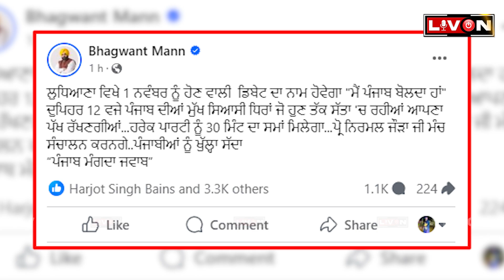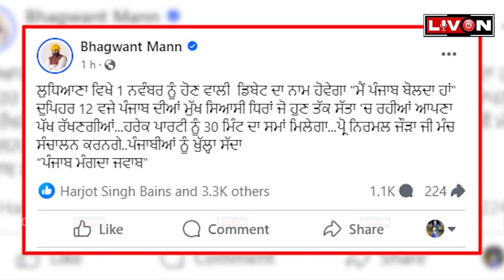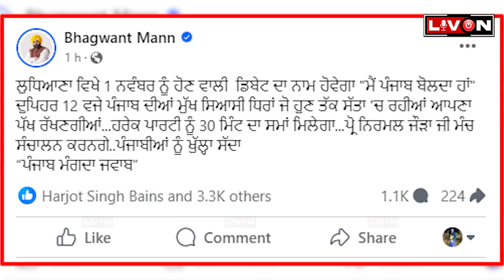ਡਿਬੇਟ ਨੂੰ ਲੈ ਕੇ CM ਮਾਨ ਦਾ ਆ ਗਿਆ ਟਵੀਟ ਸੁਣੋ ਕਿ ਦਿੱਤੀ ਜਾਣਕਾਰੀ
ਡਿਬੇਟ ਨੂੰ ਲੈ ਕੇ  CM ਮਾਨ
    ਦਾ ਆ ਗਿਆ ਟਵੀਟ

Welcome To Liv On Channel | FOLLOW MUST-THE VOICE OF TRUST {Punjab/Haryana/Himachal/Delhi/Chandigarh}